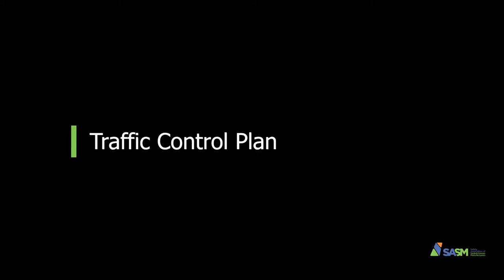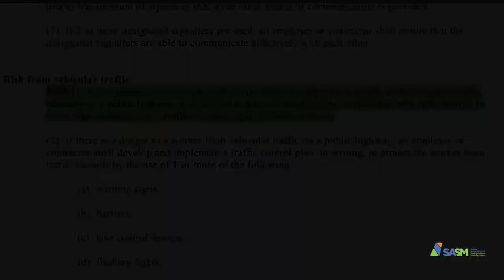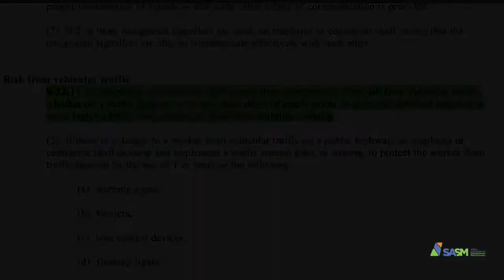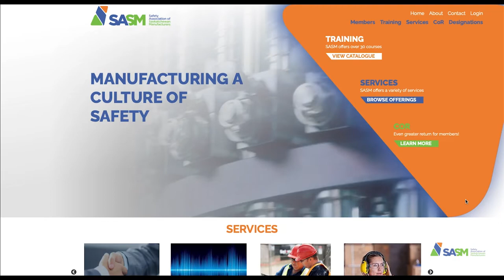SASM Traffic Control Plan (2021)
Worker safety means more than wearing the correct, highly-visible PPE in the workplace. We continue our review of the Top 10 Contraventions issued to SASM members in 2021 deals with the Traffic Control Plan (Reg 9-22). Learn how you can correctly implement a Traffic Control Plan in your workplace, and help your workers go home safe everyday.